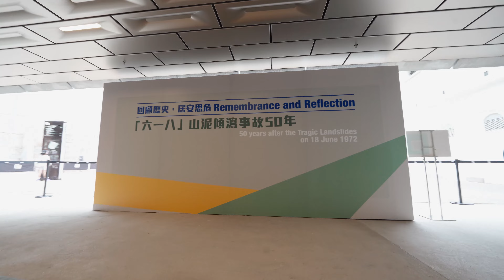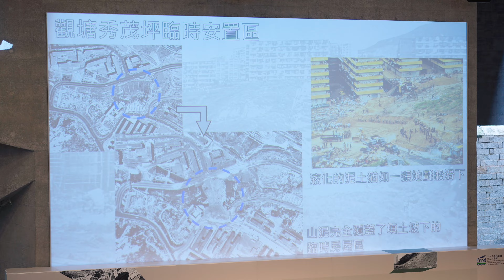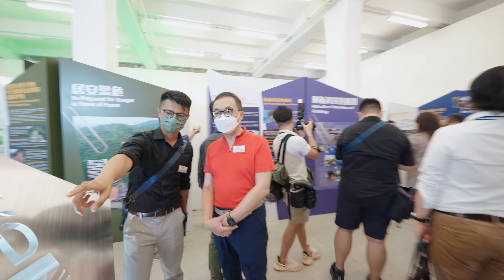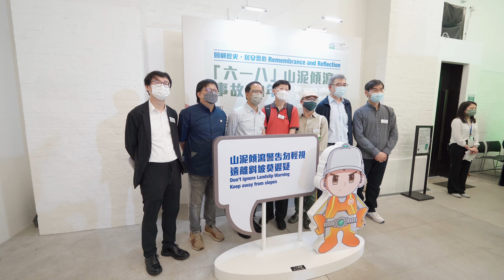土本工程署－「六一八」山泥傾瀉事故50年 （2022）